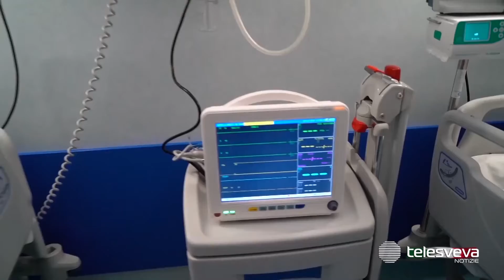PUGLIA | Covid, il picco è alle spalle: in discesa di tutti gli indicatori della pandemia